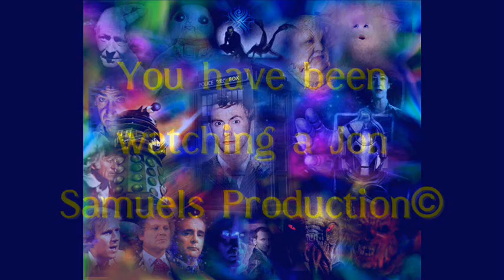Dr Who Old & New With a Foe or Two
Dr Who Photo's Mixed & re-Mixed to make this short Video